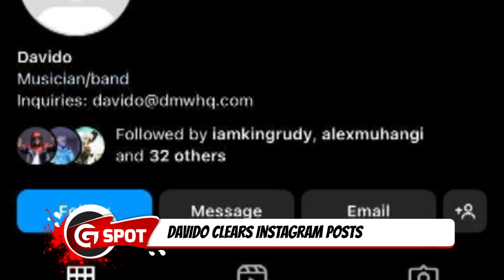Burna Boy turns spoiler for his show